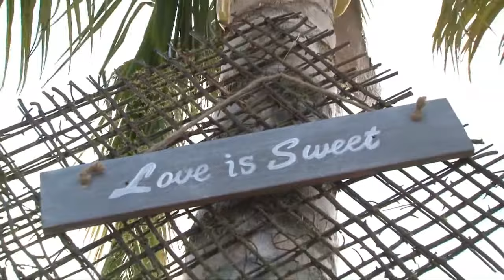Wedding video ACOYA